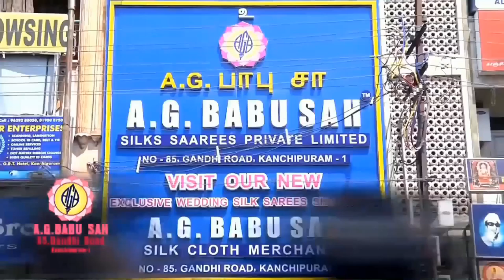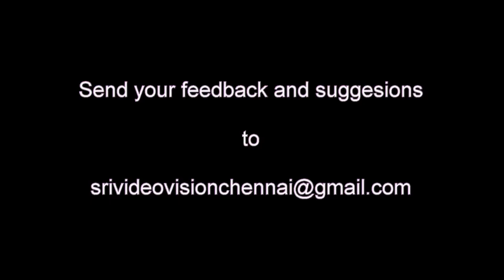Dinamdhorum Divya Desam (B) 04 - Kanchi Varadarajan Mahanavami Part 1_5m 36s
Kanchi Varadarajan Mahanavami Part 1